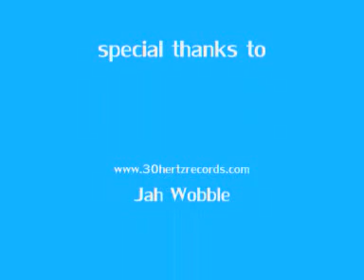WTF?! NO JOHNNY ROTTEN?!!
IMPORTANT: Go to my FULL SCREEN version of this by clicking on the video.

Poptones Jah Wobble Keith Levene Johnny Rotter Live